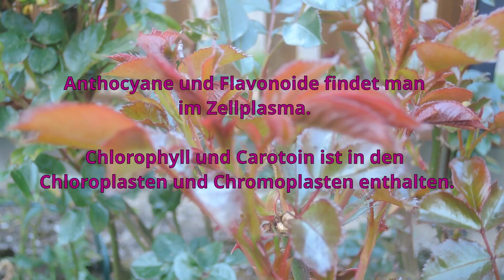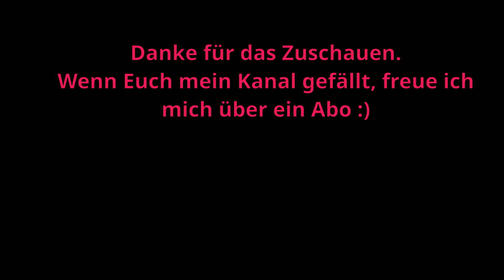Pflanzenfarben und Pflanzenfarbstoffe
Es gibt viele natürliche Farbstoffe, die man unter anderem in Früchten, Schalen und den Blättern von Pflanzen findet.
Ich habe hier in diesem Erklärvideo viele Dinge gefilmt und fotografiert, um so einen Überblick über die Pflanzenfarbstoffe zu geben.
Mehr Informationen zu Pflanzenfarbstoffen findet ihr in meinem freien Biologiebuch in Kapitel "06.03: Die Zelle II – Aufbau und Funktion der Zellorganellen"